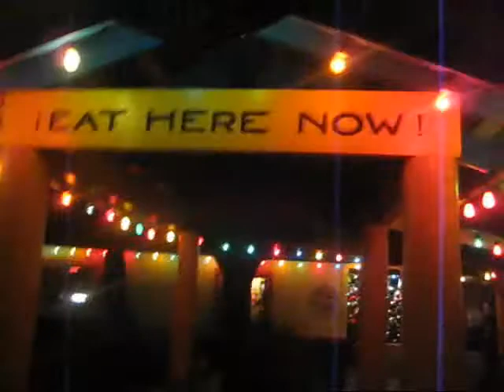Out to eat after church Sunday night (Chuy's)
just me hanging out with some friends and other people :)